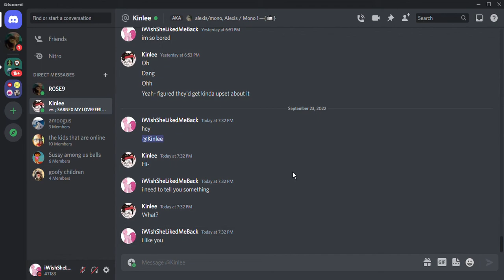"i have a crush on you" prank on Discord (funny reaction!)